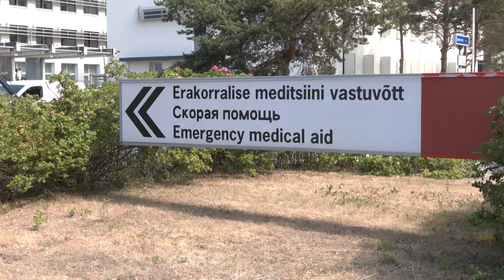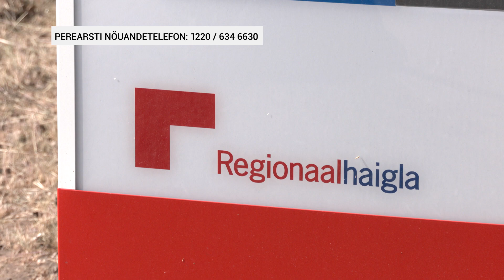22.06.2023 - Jaanipühade ajal on arstiabi Tallinnas tagatud